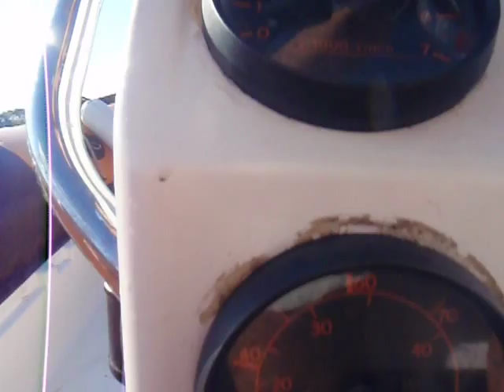Δοκιμή φουσκωτού Bat 4.48 (Yamaha 40hp Autolube)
Bat φουσκωτο (gommone) 4.50 yamaha 40hp autolube 8